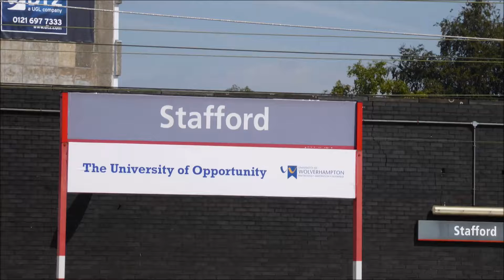Trains at Stafford Station - Monday - 15-08-2016